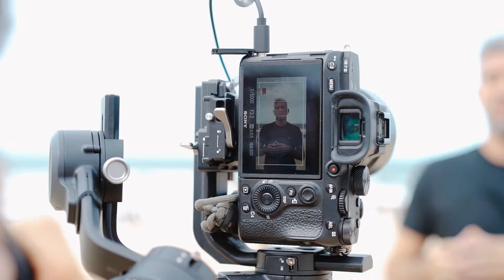Resumen Academy Week